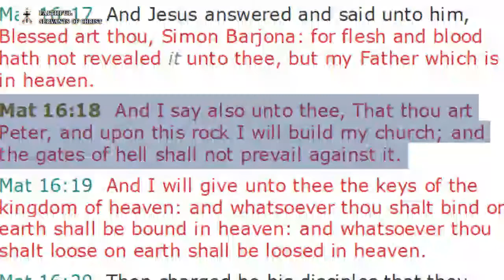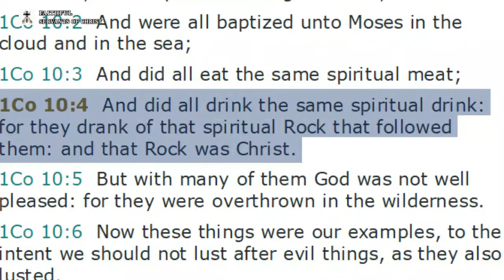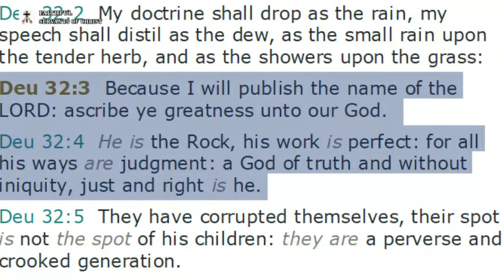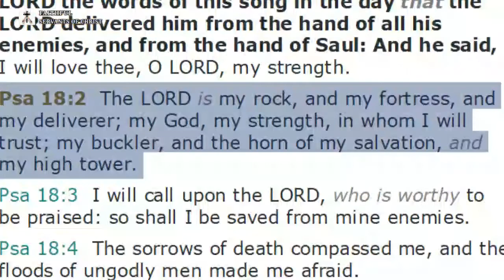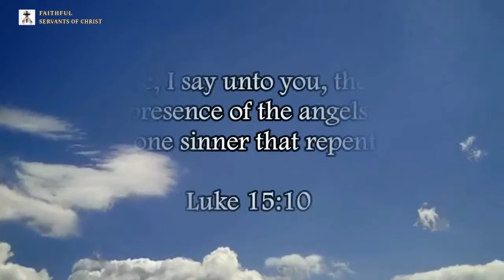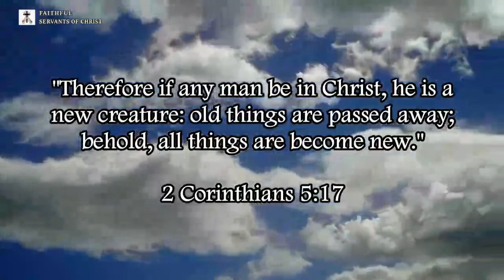Matthew 16:18 Twisted By Catholics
Matthew 16:18 is totally twisted by the Antichrist Roman Catholic Church.